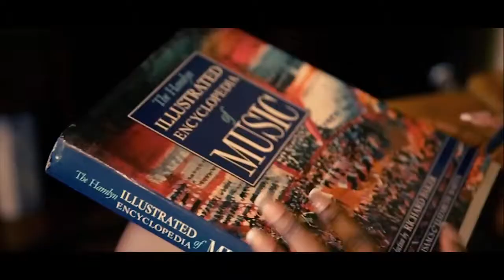AK Songstress Funky Fresh The Official Video Twitter